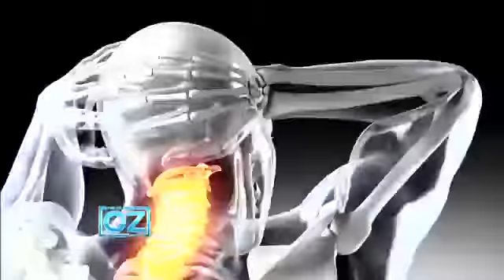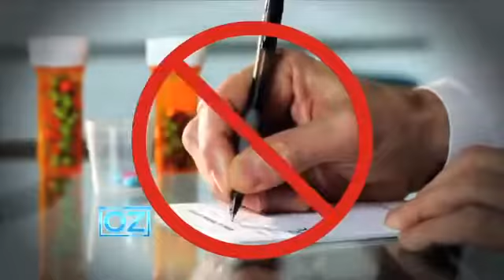Dr Oz - Low Level Laser Therapy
Watch Dr. Oz as he delve into a no-pills way to relieve pain.  Treating knee joint pain with deep tissue Low level laser therapy (LLLT) otherwise known as cold laser. This service is available in Minnesota, the twin cities metro.